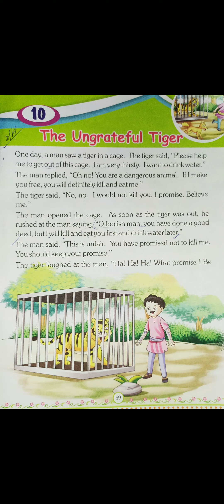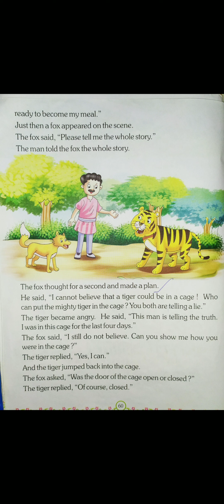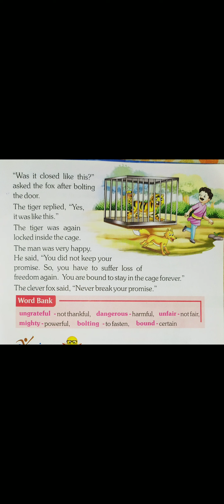The Ungrateful Tiger